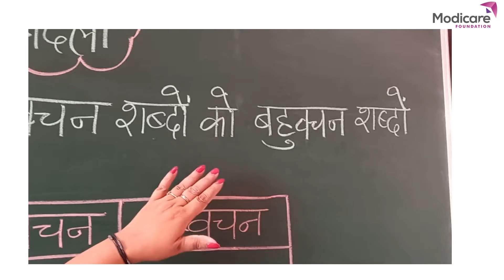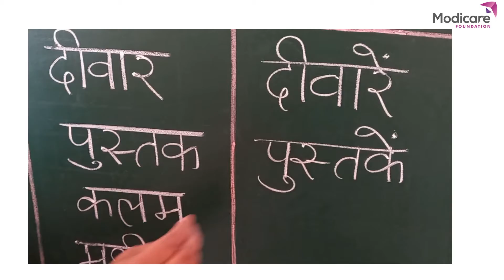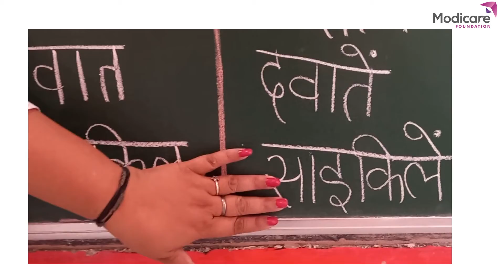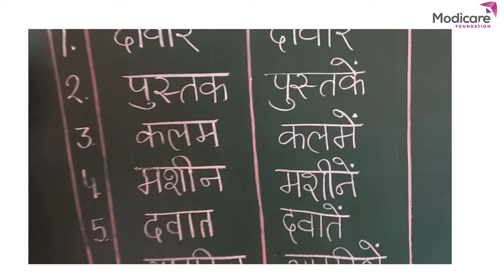Singular and Plural Solution | वचन हल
After watching this video children will be able to check if they have written correct plural of given singular words.